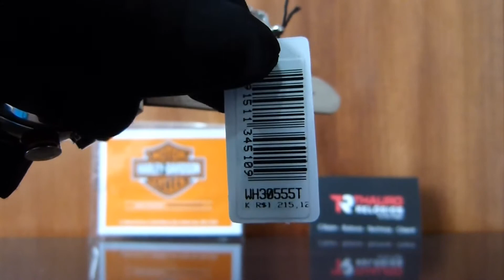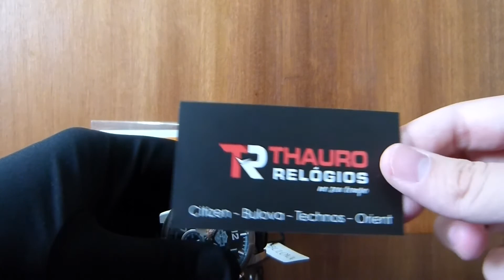Relógio Bulova Harley Davidson WH30555T com Cronógrafo e Pulseira de Couro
Detalhes
Se você chegou até aqui, certamente é um amante de produtos de altíssima qualidade, seja pelas lendárias motos Harley Davidson, ou pelos nobres e requintados Relógios Bulova.

A partir de uma forte parceria, a Bulova tornou-se a única marca de Relógios autorizada a carregar o padrão de qualidade das Motos HD em seus Relógios, bem como o escudo da marca. Os Relógios Bulova Harley Davidson são a união de estilo de vida, qualidade e modernidade, tudo isso em seu pulso, podendo carregá-lo para seus passeios e viagens, com muito estilo e sofisticação, além de contar com um produto oficialmente licenciado pela marca.

O Relógio Bulova Harley Davidson WH30555T é um Relógio com excelente desempenho para o uso diário, seja no trabalho, escritório ou em eventos no final do dia. Por ser um Relógio Bulova Harley Davidson em aço, terá um desempenho superior no quesito resistência, para quando for utilizado na condução das Motocicletas HD. Quando você estiver no seu Ride de final de semana, sabemos que conferir as horas é essencial para não perder o horário do café da manhã na HD, e muito menos desencontrar com os amigos. Além de um Relógio de muito estilo, ao comprar Relógio Bulova Harley Davidson você estará garantindo mais assertividade em seus compromissos, e conferência do tempo médio durante os passeios e viagens.

Este Relógio Bulova Harley Davidson WH30555T é considerado um Relógio de tamanho Grande, onde sua caixa mede 46mm (4,6 cm), ornando muito bem com o pulso masculino. Seu mostrador tem o fundo preto, com a logo Harley. Três pontos chamam a atenção para este modelo: a pulseira de couro, macia e com detalhes incríveis, os ponteiros dos segundos, que possuem as letras HD, e a função cronógrafo, para medições de períodos de tempo específicos.

O Relógio Bulova Harley Davidson WH30555T pode ser utilizado com tranqüilidade para a prática de natação, e também na condução das motocicletas HD sob chuva. Gostamos de ressaltar que é um Relógio movido com uma máquina Quartz, extremamente precisa e confiável. Muitos admiradores de Relógios requintados gostam muito de Relógios Automáticos (Mecânicos), mas no caso dos Relógios Bulova Harley Davidson isso não seria um benefício. Ao conduzir uma motocicleta, por mais confortável que seja, existem vibrações que são transferidas da estrutura da moto para o pulso/corpo do motociclista. Essas vibrações contínuas podem prejudicar um Relógio automático, que é composto por centenas de micro peças mecânicas. Sendo assim, para utilização sob vibrações, e possíveis impactos, os Relógios de mecanismo Quartz sempre serão a melhor opção e recomendação.

Nossos Relógios são 100% Originais, com Garantia de Fábrica. Todos seguirão com Nota Fiscal, Caixa e Certificados do Próprio fabricante.

INFORMAÇÕES DO RELÓGIO
Marca: Bulova
Ref : WH30555T
Gênero: Masculino
Estilos: Esportivo - Casual
Coleção: Bulova Harley Davidson

CARACTERÍSTICAS
Funções:  Hora
Cor do mostrador: Preto
Mecanismo: Japonês (Quartzo – à bateria)
Material da caixa: Aço
Material de pulseira: Couro
ATM (Water Resistant): 5 atm / 50 metros
Tipo de fecho: Trava por pressão

DIMENSÕES
Diâmetro da caixa: 4,6 X 4,6cm
Espessura da caixa: 1,2 cm
Peso aproximado do relógio (g): 93g

INFORMAÇÕES ADICIONAIS
Conteúdo da embalagem: Relógio, Certificado de Garantia, Caixa de Luxo e Nota Fiscal de Compra.

A Thauro Relógios é revendedora autoriza Bulova, diretamente da Fábrica do Grupo Magnum na Amazônia.